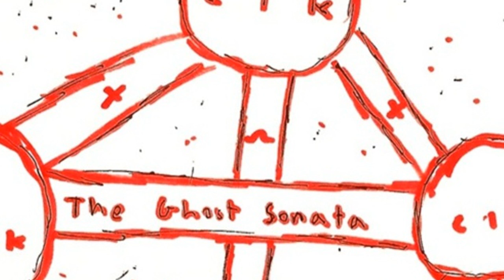Coin Locker Kid - Molly blooms. [Creative Commons Music]🔴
This song: Molly blooms. is from Coin Locker Kid's album: Coin Locker Kid

[Album Description]:

[Album Attributes]
Released: June 23rd, 2012
GENRES:  Hip-Hop, Experimental, Alternative Hip-Hop
CURATOR:  Decoder Magazine
Length: 01:00:32